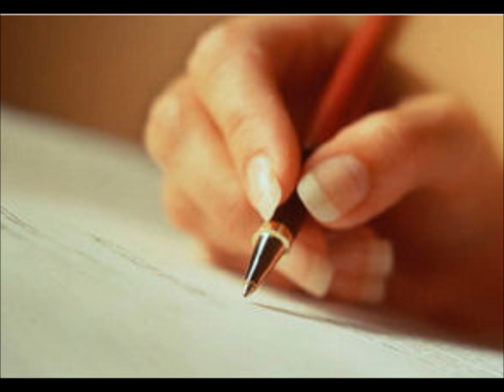QUERIDO POETA- ORQUESTA RAUL MONTI -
RAUL MONTI CON SU ORQUESTA DE DIEZ DEDOS INTERPRETA EL VALS DE J.L. RICARDI  "QUERIDO POETA "  canta MARIA CRISTINA PLOCHI